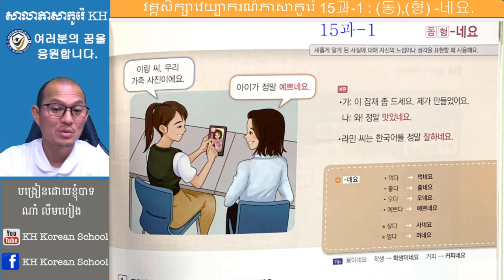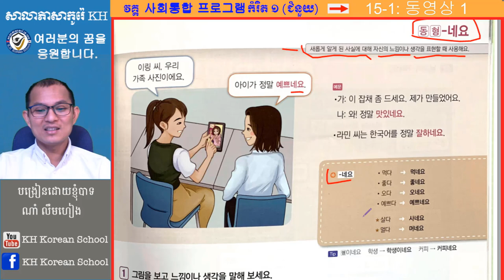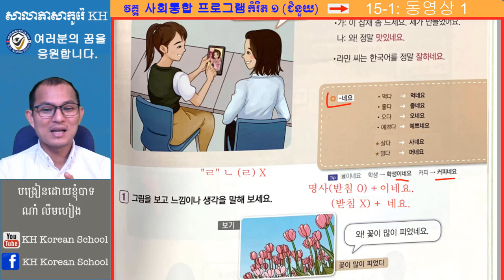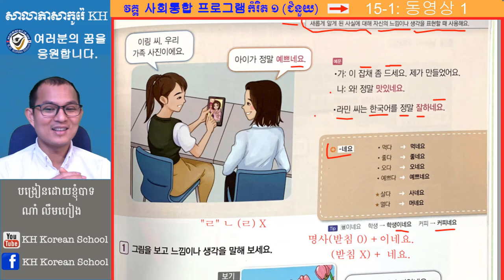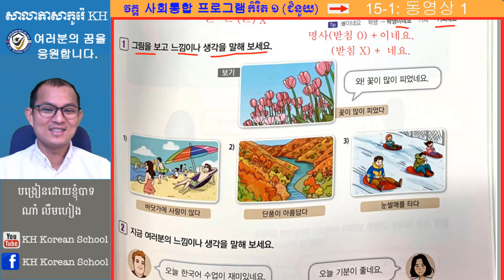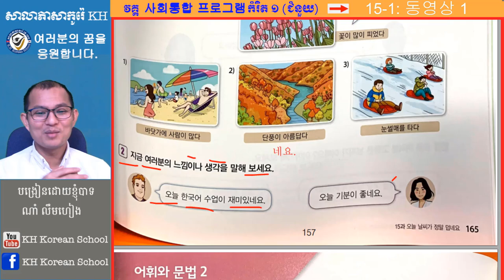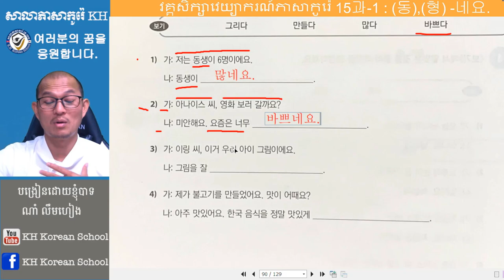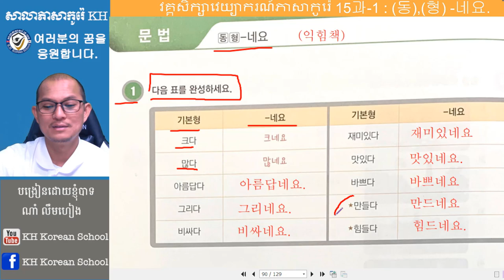វេយ្យាករណ៍ភាសាកូរ៉េ ទម្រង់ : 네요.